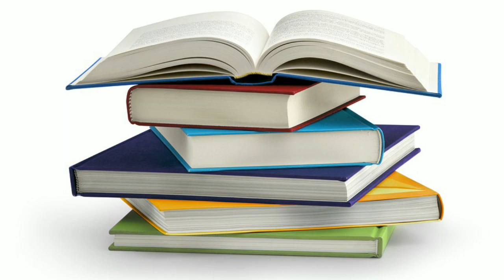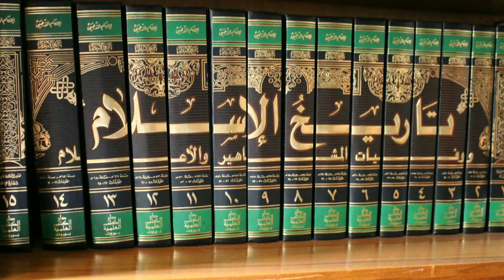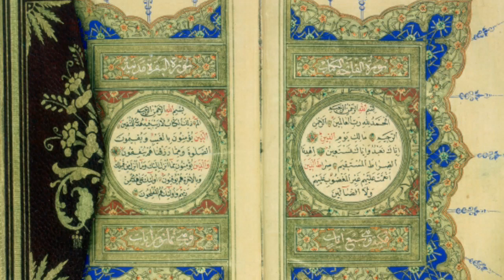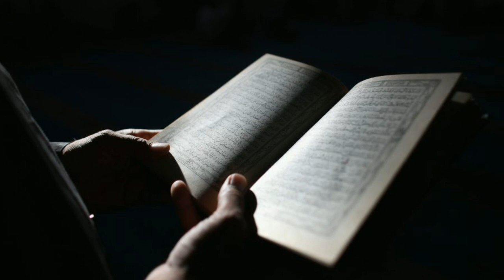കുളിച്ച് മരിച്ച സ്വഹാബി / Dangerous of ignorance / Shihabudheen Azhari Vavoor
അറിവില്ലായ്മയുടെ അപകടം.
# i4 islam